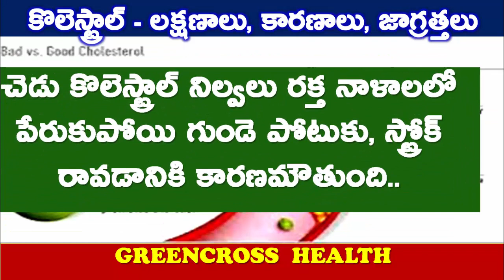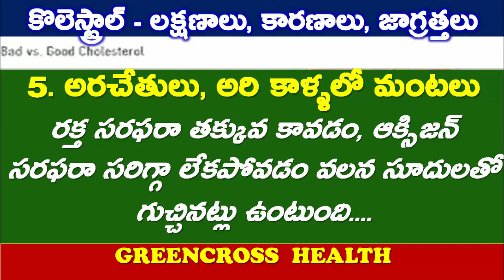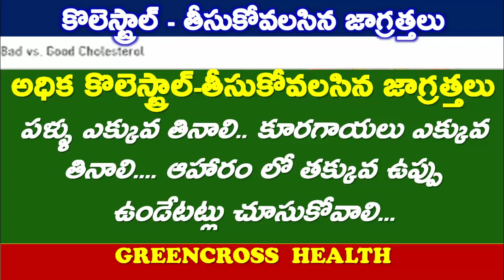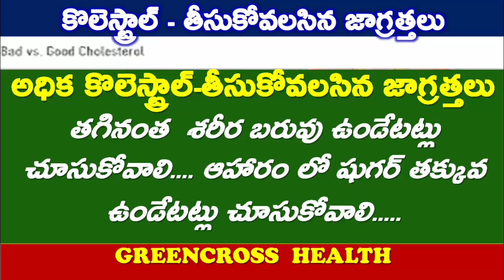health tips in telugu|అధిక కొలెస్ట్రాల్| జాగ్రత్తలు|cholesterol|greencross health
శరీరం లో అధిక కొలెస్ట్రాల్ ఉన్నపుడు తీసుకోవలసిన జాగ్రత్తలు.. కొలెస్ట్రాల్ అధికం గా ఉన్నపుడు శరీరం లో కనిపించే మార్పులు మొదలైన అంశాలను గూర్చి ఈ వీడియోలో వివరించడం జరిగింది. ఈ వీడియో కేవలం అవగాహన కలిగించడం కోసం మాత్రమె. కాబట్టి పూర్తి వివరాలకు మీ డాక్టర్ ను సంప్రదించగలరు..